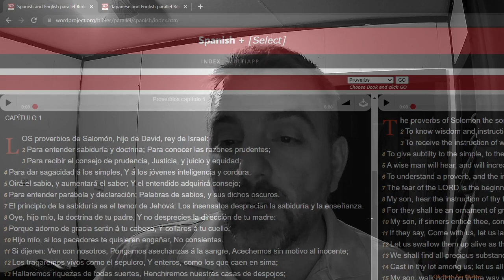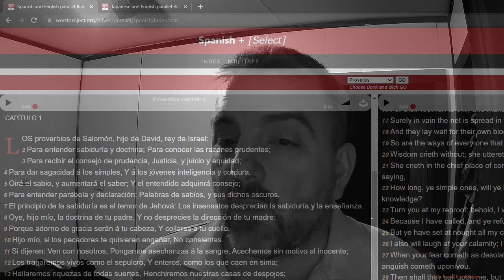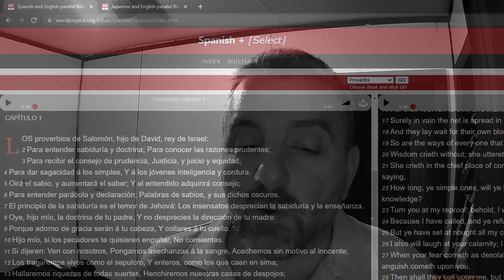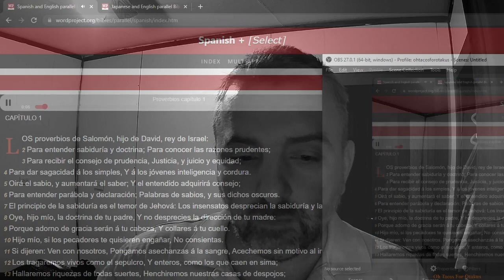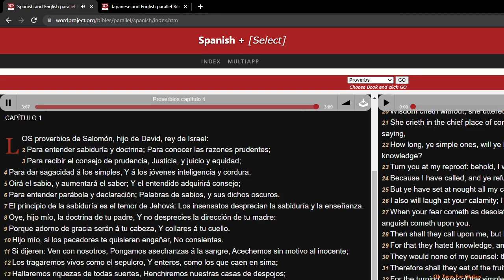Proverbios 1 Proverbs 1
Biblia en español e inglés